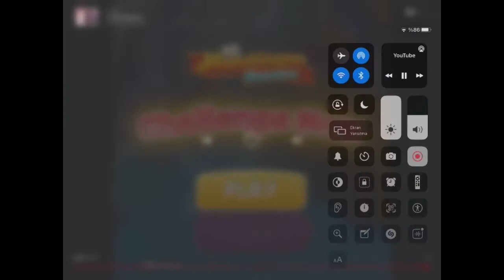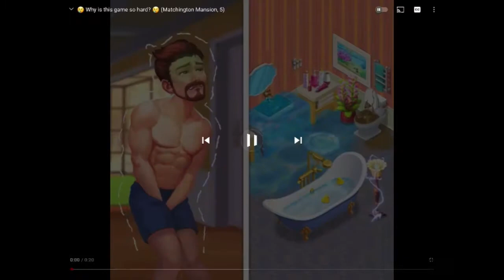Matchington Mansion 20th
1st 2nd 3rd...